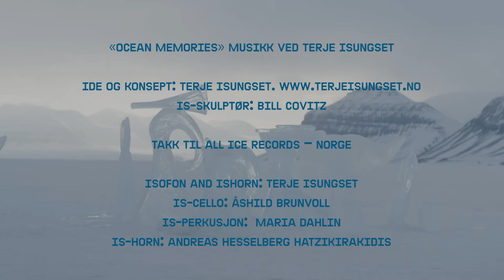Verdens nordligste konsert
Hvordan skape verdens mest organiske konsert: finn et passende sted på en isbre, lenger nord enn noen konsert er spilt før. Finn nok is til å hugge ut en cello, istrommer og et horn. Vent til solen er på vei ned. Spill “Ocean Memories”. Og når du er ferdig: returner instrumentene til havet.

Husk lyd!

Vil du også verne havet? Skriv under her